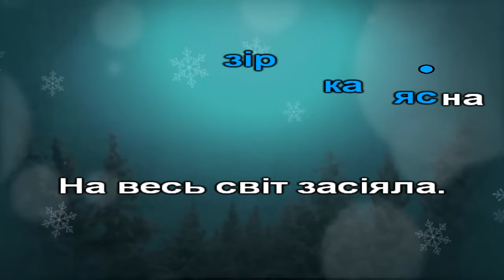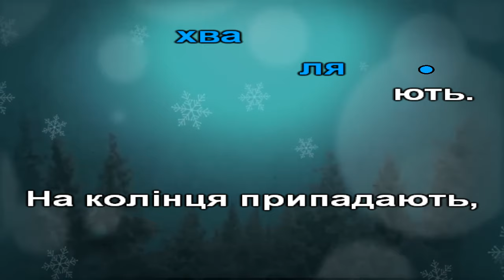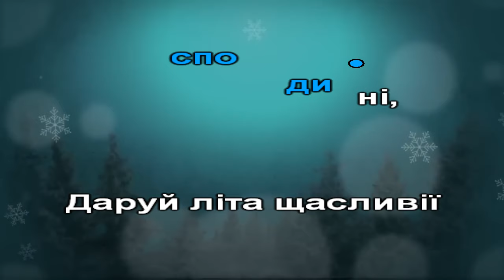Колядка "Нова радість" з текстом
1. Нова радість стала,
    Яка не бувала:
    Над вертепом зірка ясна
    На весь світ засіяла.

2. Де Христос родився,
    З Діви воплотився,
    Як чоловік пеленами
    Убого оповився.

3. Пастушки з ягнятком
    Перед тим дитятком
    На колінця припадають,
    Царя-Бога вихваляють.

4. Ой ти, Царю, Царю,
    Небесний Владарю,
    Даруй літа щасливії
    Цього дому господарю.

5. Даруй господарю,
    Його господині,
    Даруй літа щасливії
    Нашій славній Україні.